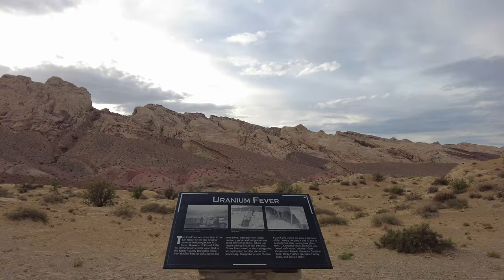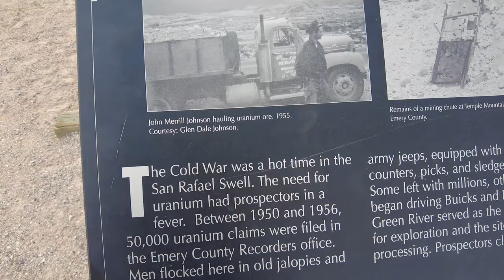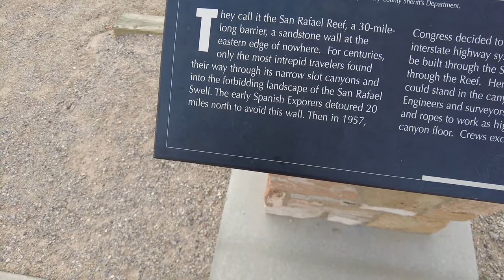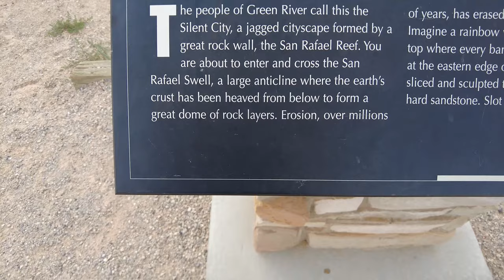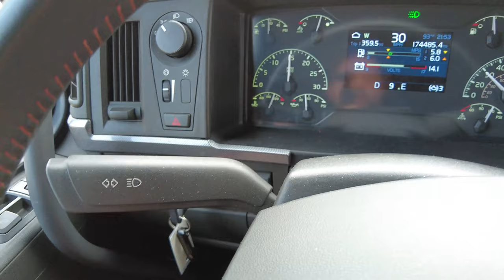Colorado Kanyonlari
Merhaba Dostlar Ben Mehmet UZUN

Yine Yeniden Yeni bir Videoyla Karsinizdayim Hepinize Keyifli Seyirler Dilerim...